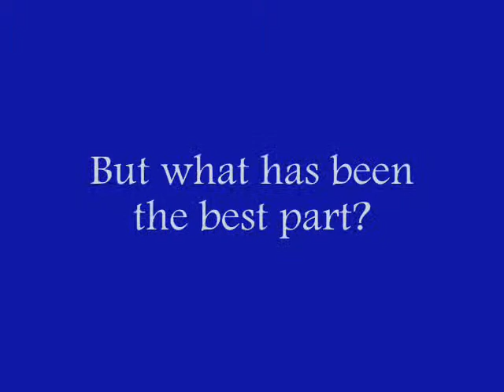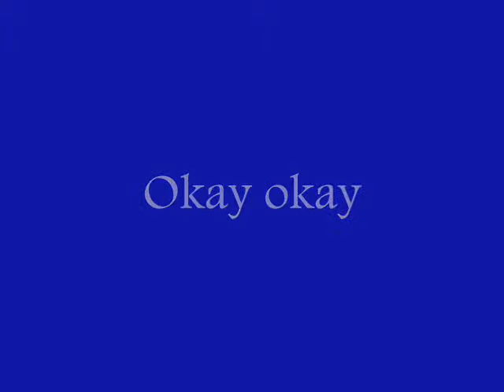Why We Love Our Library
A few teenage patrons of the library tell us why they love it so much. :)